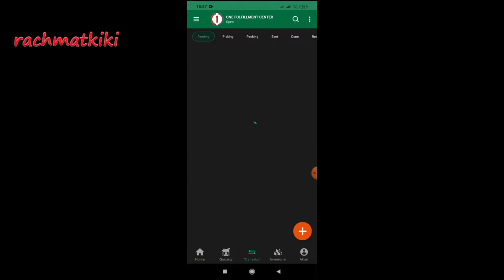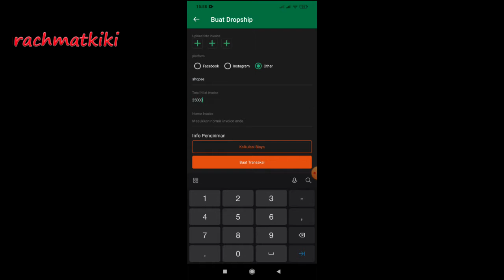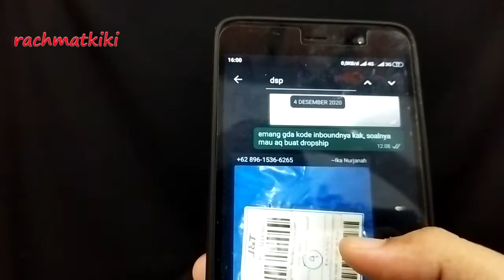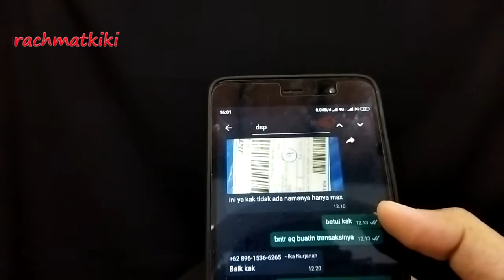Cara Dropship Di gudang Online Solusi Untuk Seller Daerah Kecil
Hai semua, nih solusi paling worth it untuk seller yang daerahnya tidak terjangkau lebih luas, dan ini cocok untuk semua kita yang mau berjualan di semua ecommerce